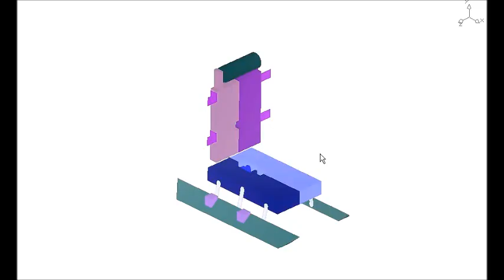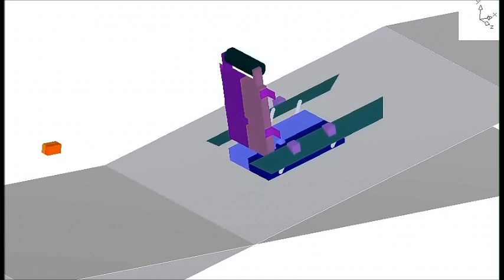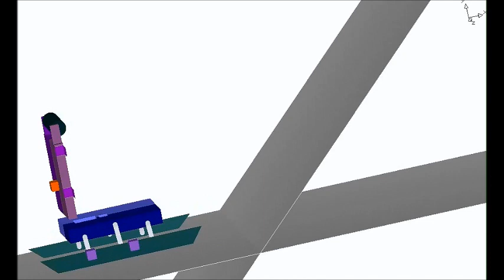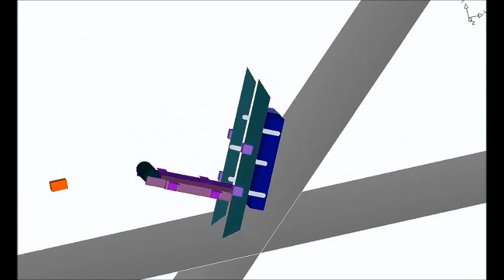The movement of the robot on an inclined surface